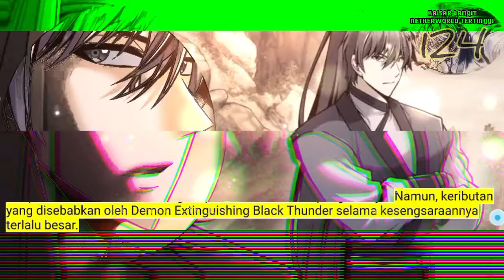Kaisar Langit Netherworld Tertinggi season 124